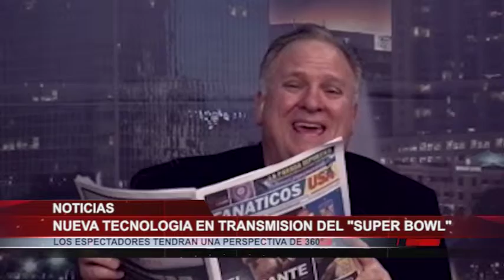Mundo Magazine - Fri 01/22/16 (Part 4) - Nueva tecnología en el Super Bowl, vista 360°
Deja de ser un turista de la infomación

Sintoniza Mundo Magazine de lunes a viernes a las 5 y 10 p.m. para que estes informado de todo lo que pasa en la actualidad local e internacional, de la mano con un grupo de especistas que te muestran una ventana directa a la noticia sujeta a críticas, reservas y a una conclusión personal.